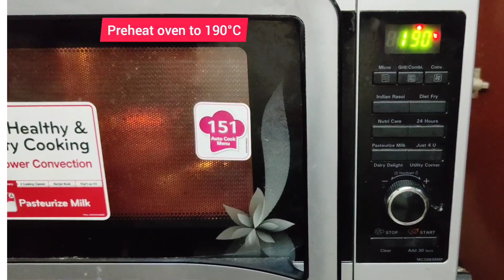Banana Walnut Cake | Easy Cake (Beginner's Baking Guide)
How to make banana walnut cake | Bread at home during lockdown |

About Me:
A very hearty welcome to Flavorsome Feast. I'm Nancy Morgan and I am a passionate cook. Through this channel, I share simple and easy recipes especially for beginners and for people with time constraint. I would love to have you on board too and request you to please subscribe to my channel and click on the bell icon to be notified about my new videos.

About this video:
The best banana and walnut bread/cake at home. You just can't eat just 1.